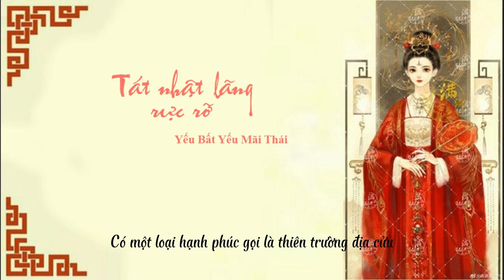[Vietsub] Tát Nhật Lãng Rực Rỡ - Yếu Bất Yếu Mãi Thái | 火紅的薩日朗 - 要不要買菜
Song: tát nhật lãng rực rỡ
Singer: Yếu Bất Yếu Mãi Thái

» Lyrics:

草原最美的花 火紅的薩日朗
一夢到天涯遍地是花香
流浪的人兒啊 心上有了她
千里萬里也會回頭望

火一樣熱烈火一樣奔放
癡情的人兒啊 心上有了她
有種幸福叫地久天長

天下有多大 隨他去寬廣
大路有多遠 幸福有多長
聽慣了牧馬人 悠揚的琴聲
愛上這水草豐美的牧場

花開一抹紅 盡情的怒放
河流有多遠 幸福有多長
習慣了遊牧人 自由的生活
愛人在身邊隨處是天堂